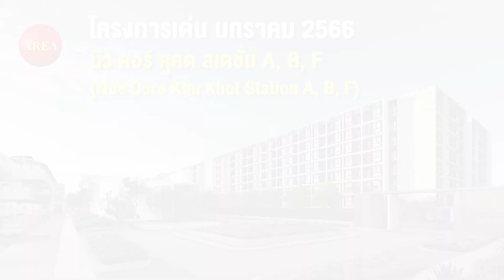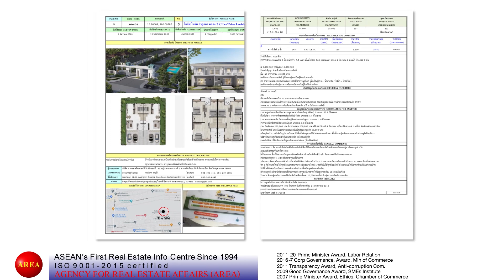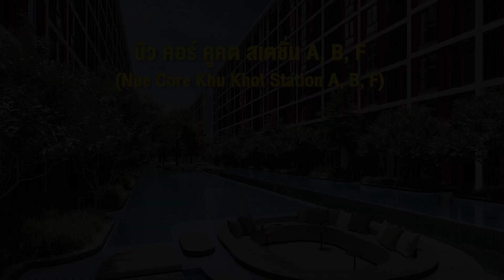นิว คอร์ คูคต สเตชัน โครงการเด่น มกราคม 2566